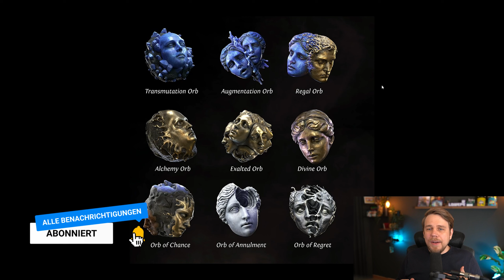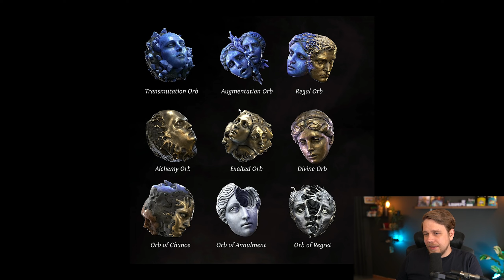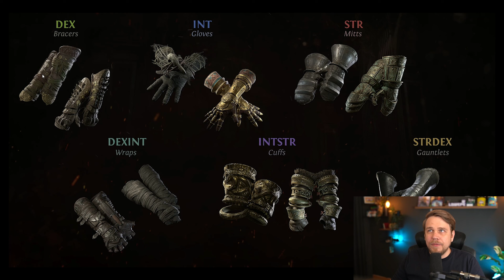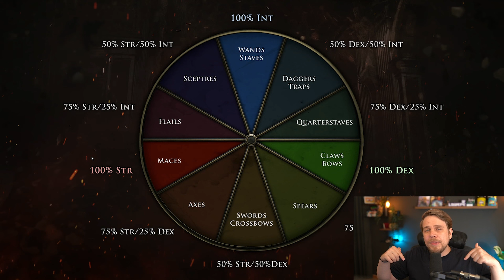(ExileCon 2023) So funktioniert Crafting in Path of Exile 2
In PoE 2 wird es anders sein als im Vorgänger!

In Path of Exile 2 gibt es einige Orbs die wir aus dem Vorgänger kennen, einige funktionieren anders und andere gibt es gar nicht mehr - wie z.B. der Alteration Orb. In diesem Video schauen wir uns die Infos zu den Crafting Optionen und zu den Gegenständen generell an.

🕘 Inhaltsverzeichnis
00:00​​ - Einleitung
00:34​​ - Orbs
05:20 - Items Ausrüstung
09:09 - Keine Crafting-Bench / Werkbank mehr